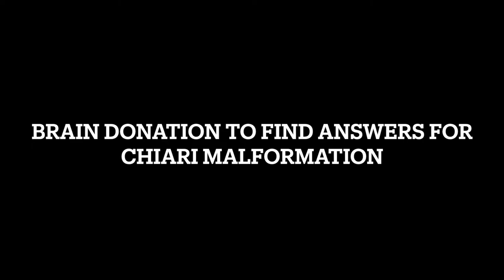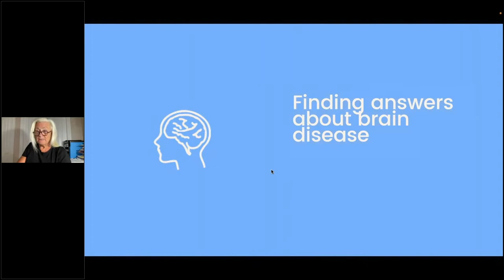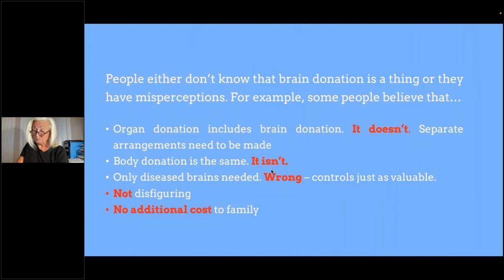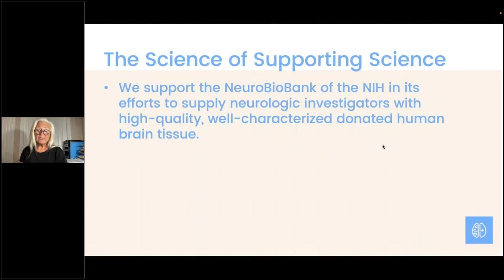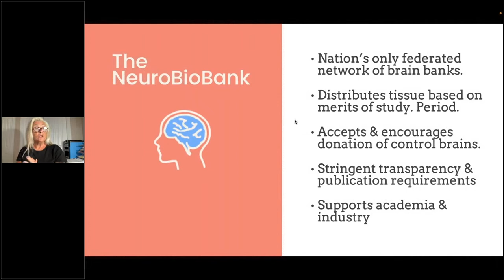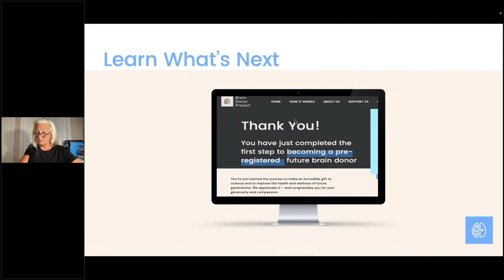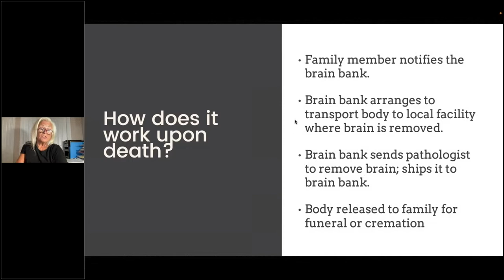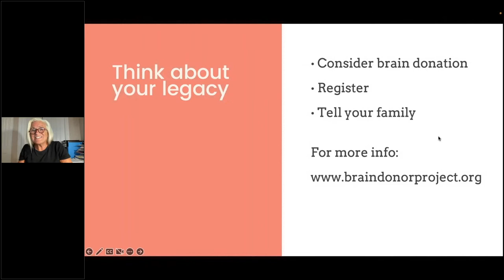Ask the Expert featuring Tish Hevel - Brain Donor Project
We sat down with Tish Hevel, the Founder/CEO of TheBrain Donor Project, a unique non-profit that exclusively supports the brain banks of the National Institutes of Health (NIH), the NeuroBioBank. Tish explained the ins and outs of donating your brain to find answers for Chiari Malformation. Visit braindonorproject.org to become a donor.

The Brain Donor Project was established in late 2016 to raise awareness of the critical need for donated brain tissue to advance the science of brain disease and to simplify the process of becoming a brain donor. To date, nearly 16,000 people have taken steps to become a brain donor when the time comes. They represent more than 160 categories of brain disease…and about half have healthy (or control) brains. The Brain Donor Project was inspired by the death of Tish’s dad, Gene, who died from Lewy Bodies Dementia and was a brain donor himself.

This lecture and Q&A was given completely virtually on September 8, 2022 under the Ask the Expert Series. (2022)